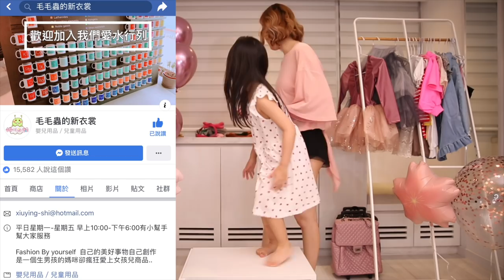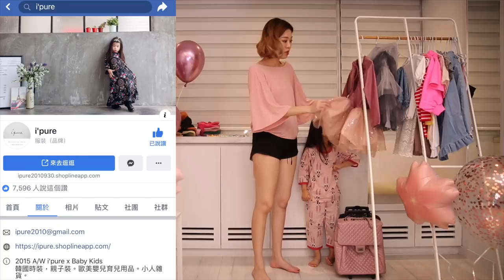Chiao_本週買三大箱媽媽自己想買試衣間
真的不要亂加入一些購物社團,
我自己發現一些童裝社團後,
就回不去了,
不小心就是下單一堆.買一堆...
畢竟一直更新的社團很容易就會滑到,很慘烈的不知覺就來一堆！
好啦！真的就是媽媽我自己想買ＸＤ
雖然香香確實也很愛來穿搭,
這兩天沒有拍穿搭,香香看我自己在拍的時候就吵著要來拍,
我說：你今天沒有要拍喔！
香香就開始跟我哭鬧說為什麼他沒有...
是有那麼誇張需要這樣拍嗎小姐？

從這三家買的（都是臉書喔）
毛毛蟲的新衣裳（這是臉書粉絲頁.要去找他們社團才會看到最多東西）
i'pure（這是臉書粉絲頁.要去找他們社團才會看到最多東西）
小蜜糖韓國童裝 （這是臉書粉絲頁.要去找他們社團才會看到最多東西）